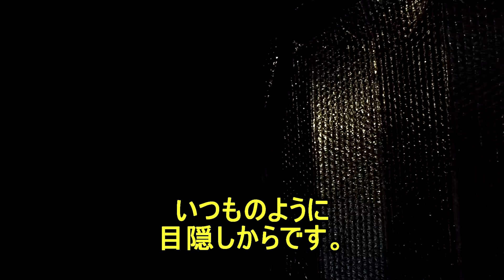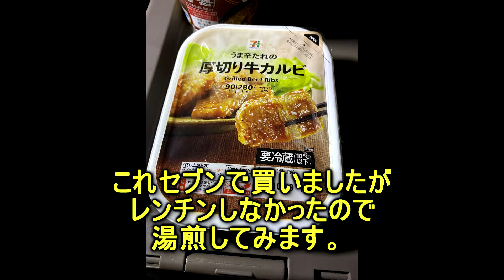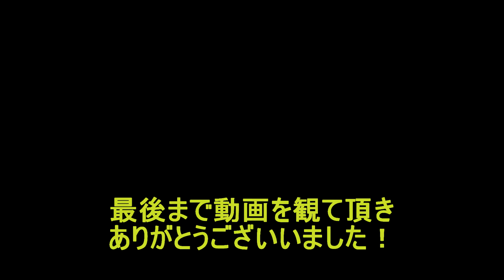八雲PA 勝手に車中泊！ドローン空撮あり！ 車中泊 軽自動車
今回は、北海道八雲　道央自動車　八雲パーキングエリアで車中泊をしてきました！ここは噴火湾パノラマパークと同じ場所にあり、昼間は賑わっています。また素晴らしい絶景で　気持ちが癒されます！
パノラマ館には、 子供達が思い切り遊べるインドアプレイスペースの 「キッズアリーナ」 噴火湾を一望しながら軽食がとれる 「パノラマカフェ」 があります。 また中には、懐かしい、カップヌードルの自動販売機が ありました！ その他には 大きくてユニークな遊具がたくさんある 「まきばの冒険広場」 「パークゴルフ場」 「オートキャンプ場 があります。 敷地内は綺麗に整備されていて、散歩をする方も多いです。
道央自動車を利用する際は、絶対に寄る価値ありです！
お立ち寄りくださいー！
静岡に居た時に　お世話になった方が八雲の出身だったので、その方にも見て頂けたらなぁと思います。
動画中で使用したキャンプギアはこちら！
PRIMUS（プリムス）Pー１５３　ウルトラバーナー
北海道産 ドリア グラタン 詰め合わせ (5種) 北海道産 八雲イタリアン ピアット 産地直送 送料無料
とろうまビーフカレー 3食入 カレー レトルト 北海道 八雲牛
　Jackeryのポータブル電源
キャンプ、夜釣りなどのアウトドアに活用！
スマホやパソコンの電力を確保、電池が切れる心配なし。
防災用のみではなくアウトドアにもよく活用されている
持ち運びにやすいポータブル電源です。
※ドローンカンパニー函館
　ドローンによる空撮はもちろん、動画撮影、動画編集も承ります！企
　業様や個人店舗様などのPR動画も制作致します！お気軽にメールくだ
　さい！メールはこちらから！
ブログもやっています！
アウトドア系情報館
かわいい系ラインスタンプあります！
24時間パッと簡単、スグ買える 海外・国内格安航空券予約 ena(イーナ)│航空券購入利用
白猫のミャウ関係
ラインスタンプ（ラインスタンプ作成承ります）
※噴火湾パノラマパーク　許可済
※航空自衛隊八雲分屯基地　報告許可済
※国土交通省全国包括申請（独自マニュアル）許可取得済 　東空運第３４２２号・東空検第１９６２号 　（動画中の建物に近い場所からの離発着は航空局標準マニュアルで許可を取得した場合、離発着できません。航空法違反になります。当方は独　自マニュアルで取得していますので、その状況でも離発着できます。）
 ※撮影には各種許可（航空局全国包括申請許可や管理者からの許可、航空局の許可の場合、上記に記載した細かい規定があります。）をとり、撮影しています。必ず必要なことです。 　航空局の許可以外でも、所有者、管理者の許可が　どのような場所でも必要です。 　例えトイドローン（航空法対象外の重さ２００ｇ未満の、おもちゃのドローンです）でも、同じです。参考まで。 ※動画中の説明及び説明文は噴火湾パノラマパークのHP、パンフレットを参考にさせて頂きました。